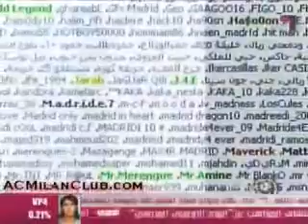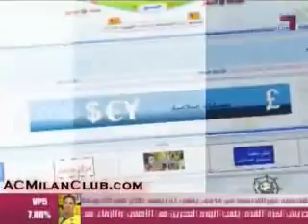ACMilanClub.com report from sport.al-kaas channel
ACMilanClub.com report from Al-Kaas Channel